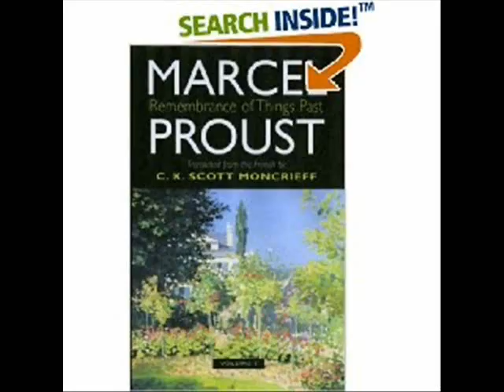James Burr - "It" (Reading) 2/2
A reading of "It" by James Burr.  It was originally published in "Planet Prozak 6" 1999, and has been re-published in the inter-linked collection, "Ugly Stories For Beautiful People" which is available from Amazon, BOL, Barnes & Noble and by pre-order from all good bookshops. 2/2

"It started with Lisa I'Anson. "